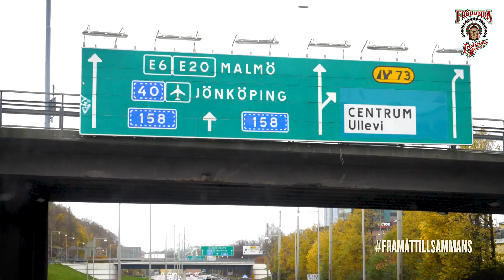Let´s goooo! Fansens resa till Jönköping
Goa Gubbar och Sektion 84 åker till Jönköping med flera bussar.